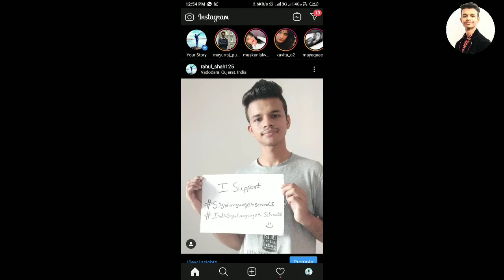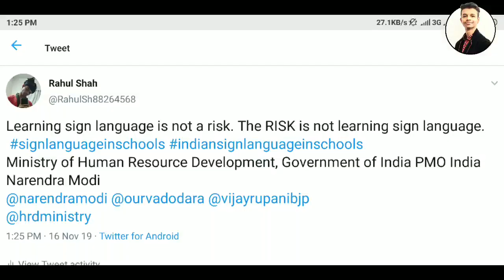Here is a vlog of how you can participate in the signlanguageinschools campagin!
I support signlanguageinschools indiansignlanguageinschools because Teacher force speak students mouth who is deaf become unsuccessful (doubt education & difficult communication).Students use sign language become successful(well education and good communication).
Winter session in Parliament India must bring new law sign language in school.